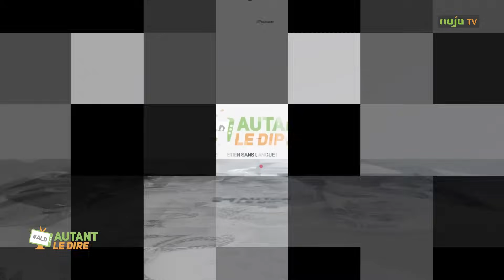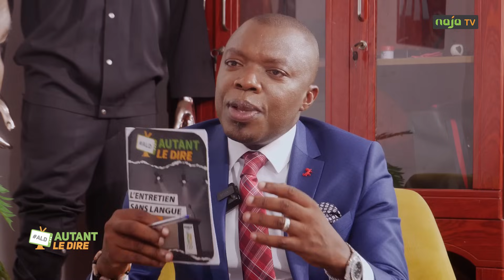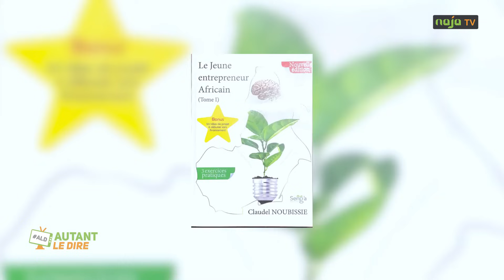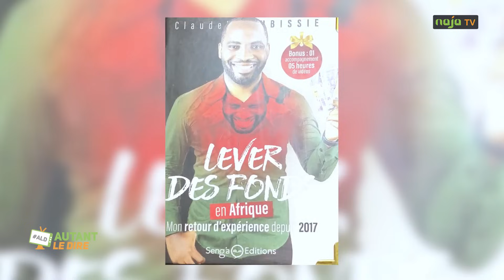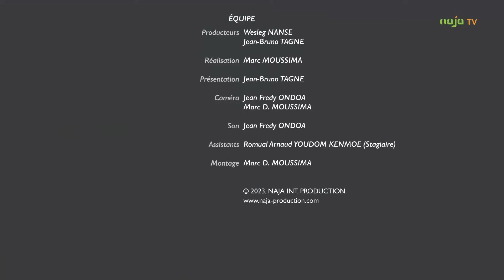Je Réponds aux Accusations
Regardez mon interview exclusive d'une heure avec le célèbre journaliste camerounais Jean Bruno TAGNE sur NAJA TV, où je réponds ouvertement aux accusations portées contre moi.

Dans cette conversation profonde, je partage ma perspective sur les événements récents et aborde les sujets qui ont fait l'objet de discussions intenses dans la communauté et les médias.

Cette interview est l'occasion pour moi de clarifier ma position, de discuter des défis que j'ai rencontrés et de révéler les vérités derrière les rumeurs et les allégations.

Découvrez comment je fais face aux épreuves, à la pression et aux critiques, et comment je reste déterminé à poursuivre mes objectifs et ma vision SANS PLEURER !

Ne manquez pas cette séance éclairante, qui vous donne un aperçu unique de ma situation actuelle et de mes plans pour l'avenir.